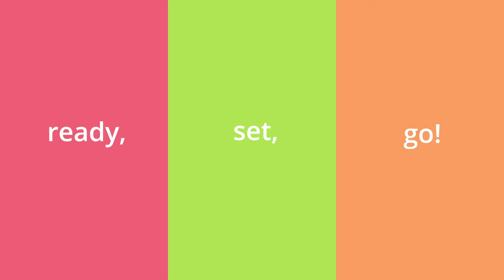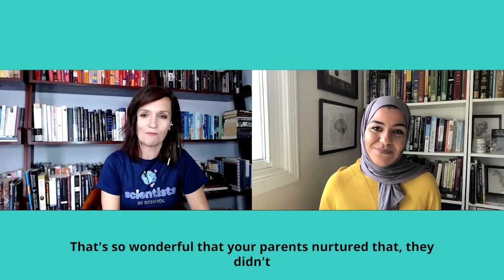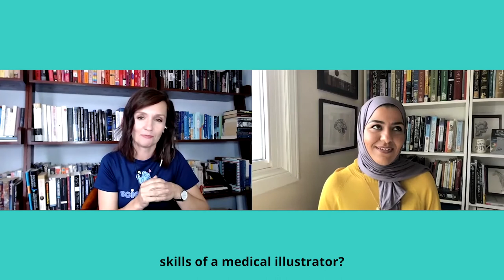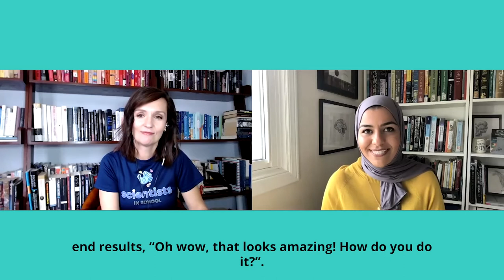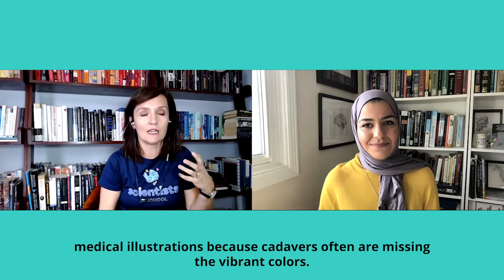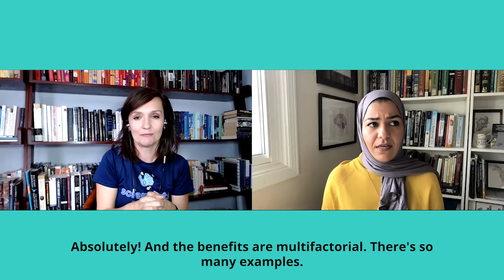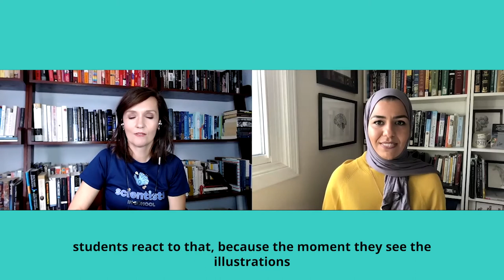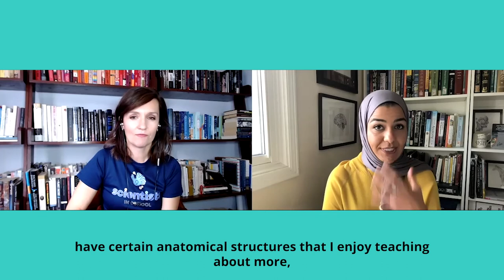Spotlight with Scientists in School: Dr. Yasmeen Mezil, Scientist, Artist and Educator! [CC]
Dr. Yasmeen Mezil is a scientist, an educator (currently teaching at McMaster University and Brock University), and an anatomy illustrator! 🎨

Throughout history, artists have been fascinated with drawing the human body, but medical illustrators like Mezil go below the surface of the skin, finding the beauty in muscles and bones. At first glance, it may seem that art and science are at the opposite ends of the spectrum - science is analytical, art is creative - but these two disciplines often overlap.

Should educators be using art to teach science in classrooms? Is there a place where science and art intersect? Can art effectively communicate science to the public? Yes! Yes! Yes!

🌟 Special guest appearance by Girls Inc.! 🌟

About Scientists in School:
For more than 31 years, Scientists in School has been dedicated to inspiring millions of children across Canada through hands-on science, technology, engineering and math (STEM) education experiences. Sparking curiosity and confidence in children so that they all feel empowered to say, “I can be a scientist!” is at the core of every Scientists in School workshop.

Be the first to know about upcoming Spotlight premieres, engaging nature videos, educational STEM resources, and new workshop topics! Sign up for our newsletter and never miss an update!